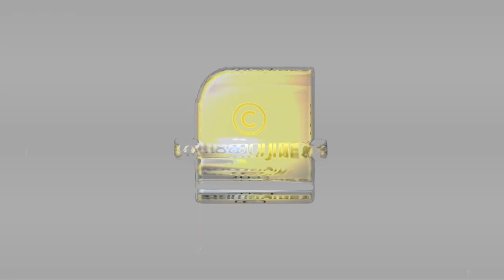കൊറോണ നീന്തിപ്പിടിക്കുമോ ? പമ്പാസ്നാനത്തിന് വിലക്ക് ! പ്രതിഷേധവുമായി ഭക്തർ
കൊറോണ നീന്തിപ്പിടിക്കുമോ ?
പമ്പാസ്നാനത്തിന് വിലക്ക് !